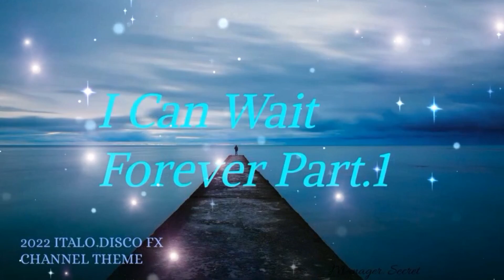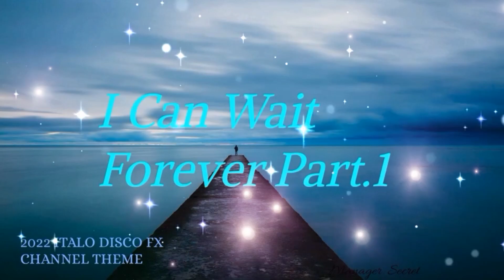Italo Disco 2022 "I Can Wait Forever Part.1